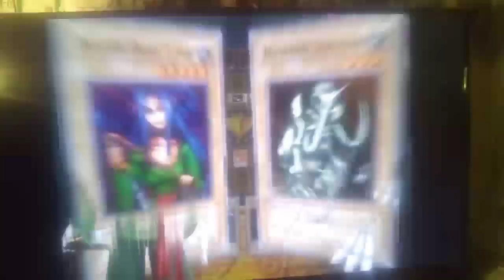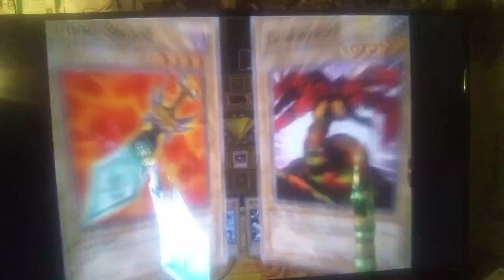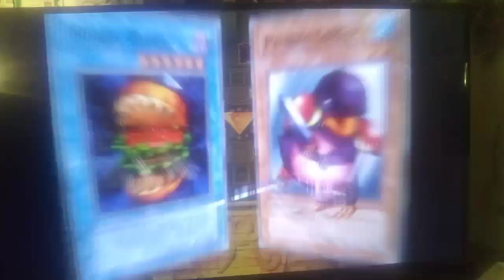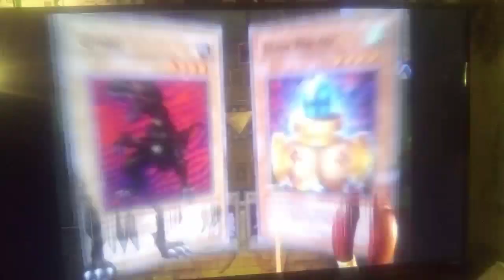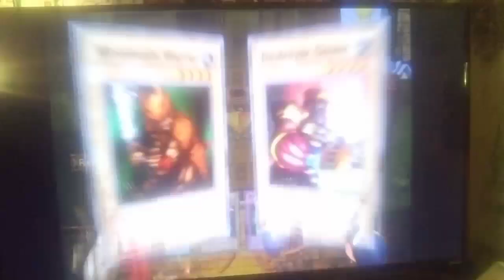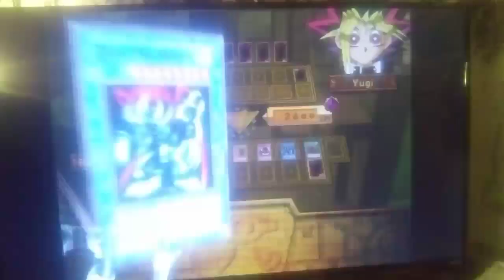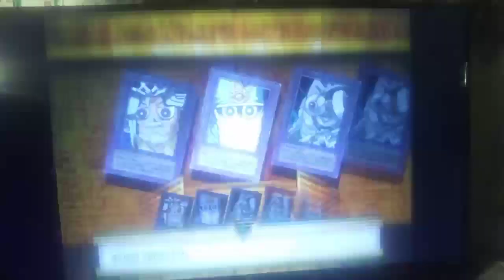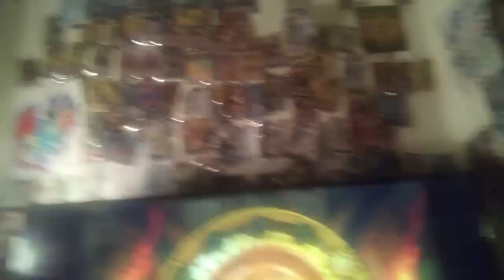Let's Play Yu-Gi-Oh! The Dawn of Destiny Secret Series Part 1 - All Cards Run Stream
I just can't put this game down can I?  lol.  This is a VOD from a recent Twitch stream where I started a new file and started to try to obtain as many cards as possible in Yugioh Dawn of Destiny.  Enjoy :D Bonus Dueling Marathon Part 1 Dawn of Destiny All Cards Stream Part Yugi Grandpa Short Duels.

Timestamps
0:00 - 5:30          Triple Duel               Flood vs. Yugi Moto (Regular Yugi)
5:30 - 10:00        Triple Duel               Flood vs. Shimon
11:15 - 17:30      Single Duel              Flood vs. Shimon
19:55 -  26:20     Single Duel              Flood vs. Shimon
26:30 -  32:20     Single Duel              Flood vs. Shimon
32:40 -  40:45     Triple Duel               Flood vs. Shimon
40:45 -  45:00     Triple Duel               Flood vs. Yugi Moto (Vessel Yugi)
45:18 -  50:22     Triple Duel              Flood vs. Grandpa (Solomon Moto) Grandpa Unlocked :D
51:00 - 1:03:25   Single Duel             Flood vs. Grandpa (Solomon Moto)

17:25                               Penguin Soldier
26:20                               Fireyarou
32:20                               Fireyarou, Green Phantom King
50:22                               Skull Servant
1:01:10                            Sorcerer of The Doomed, Ancient Sorcerer